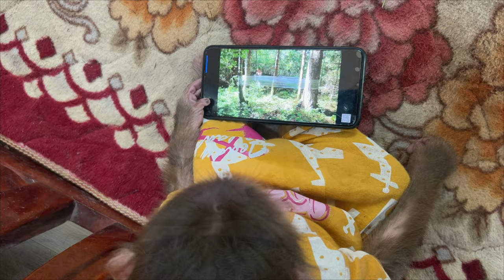Cutis Aborigines Hides Solo Camping Builds Shelter In Tree Using Plastic Wrap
Cutis sees his father sleeping, cutis likes to relax in the deep forest, cutis likes the challenge of surviving alone in the deep forest, surviving alone overnight is a bit wild.cutis immediately remembers the videos of camping alone In the deep forest, set up a tent made of plastic wrapped on a tall tree. Cutis hid from his father, took a plastic wrap and ran into the deep forest, looking so adorable. cutis chose a beautiful place with many tall trees. cutis used plastic wrap to cleverly build a great shelter in a tall tree using plastic wrap, looks so clever! Will Dad find out that Cutis went camping alone?
Welcome to Monkey Cutis and Cutis channel. CUTIS is my adopted baby monkey, cutis is a precious member of our family. Of all animals, Monkey Cutis is the most smart obedient monkey. Monkey Cutis videos bring joy and humor to the audience! looks so lovely and cute. Hope everyone will love and support by liking, sharing and following the CUTIS channel!